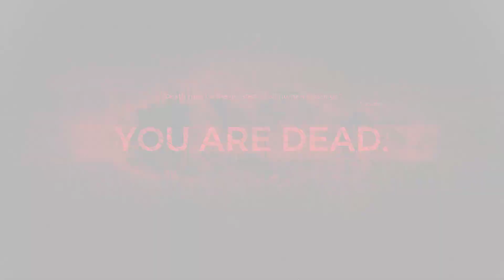Remnant: From the Ashes - Part 170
Settings:
Difficulty Mode - Hard
Game Mode - Co-op

Peripherals:
Generic Fightstick